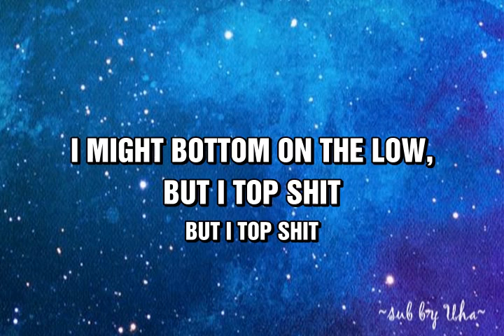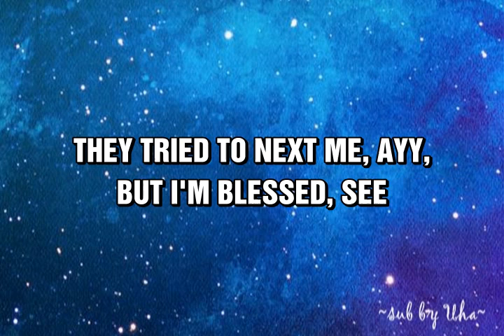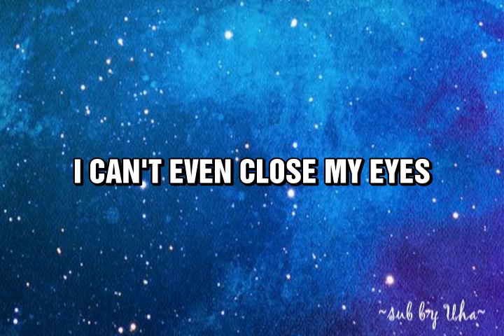Lil Nas X - HOLIDAY (Lyrics)